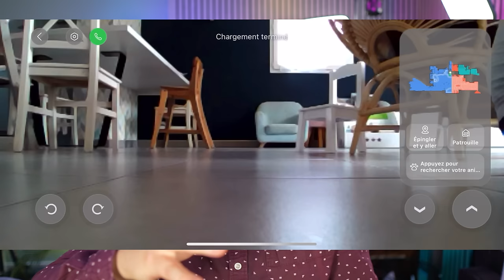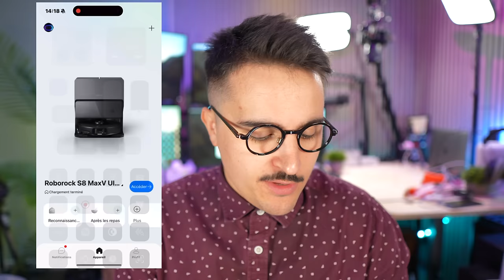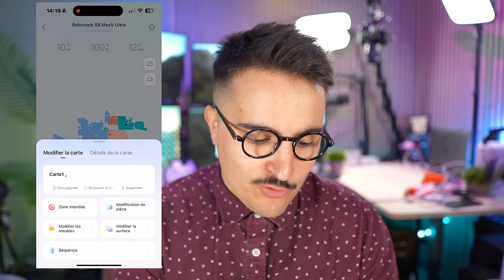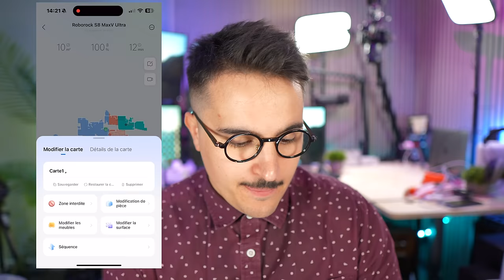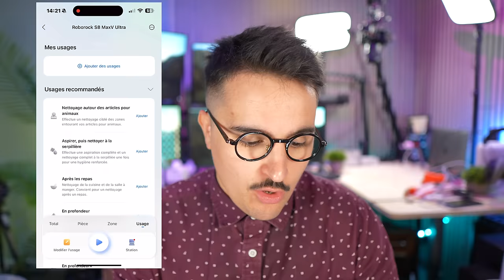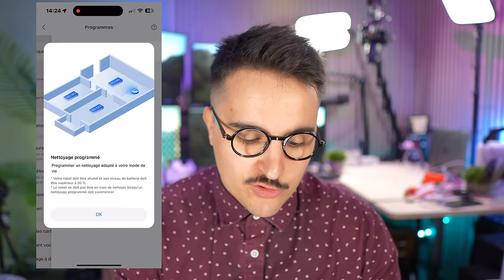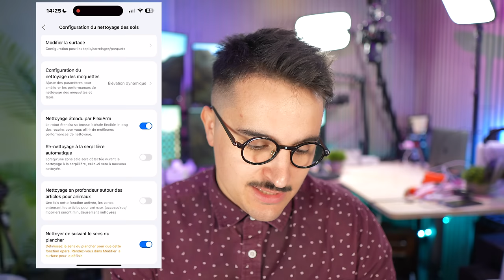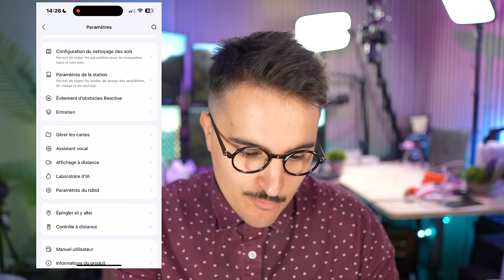1 MOIS avec le ROBOROCK S8 MAXV ULTRA : le robot aspirateur ultime pour prendre soin de chaque coin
*Collaboration commerciale*

POUR UNE AIDE DANS LE CHOIX DE VOTRE MONTRE CONNECTÉE :
Allez dans la rubrique "aide-montres" du discord :